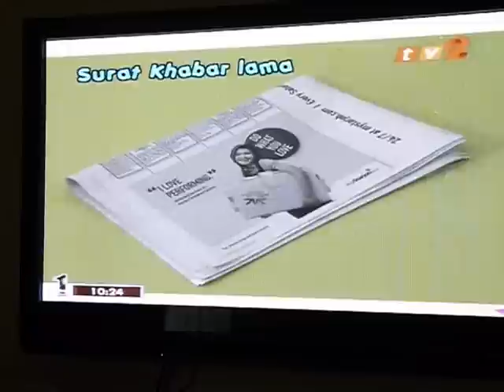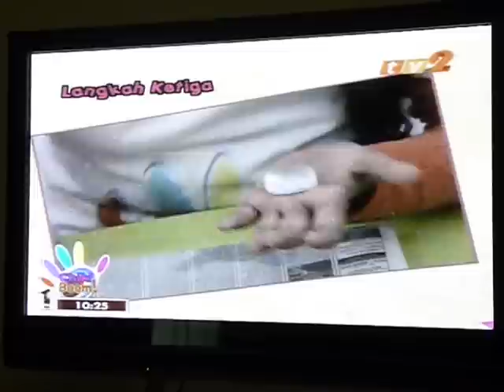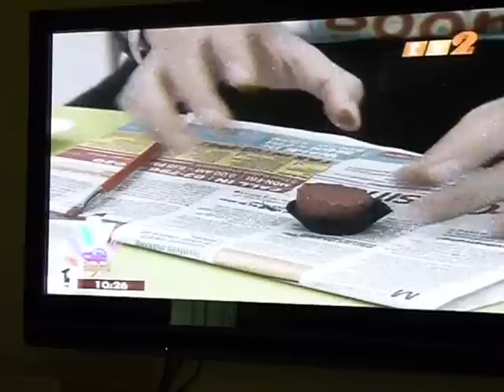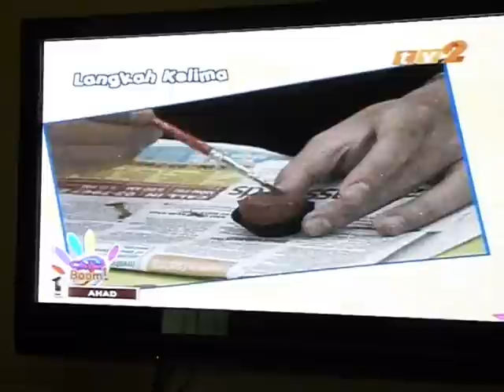Chiki Boom Saya Kreatif - Chocolate Replica Craft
Making designer chocolate replicas out of bottle cap and newspaper